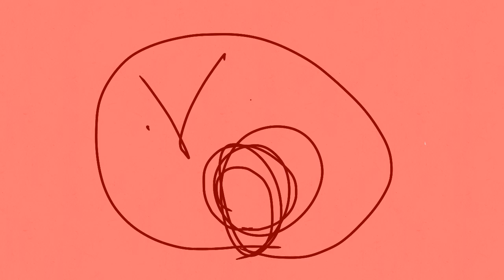Sum bud tut he spaget p2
Also a crazy animation